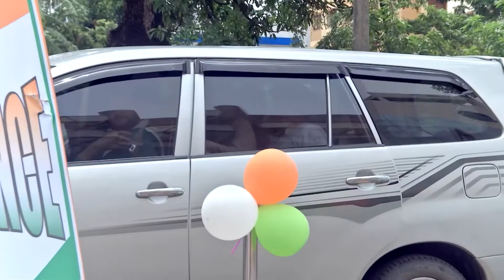Shyama - Sarthak TV Serial - Full Ep 418 - Nikhil, Shyama - Zee Sarthak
Nikhil's family members are elated with his health recovery. Later, Shyama prepares Arunâ€™s children to participate in a school event.

Show Name : Shyama
Producer/Star Cast : Neel Bhattacharya, Tiyasha Roy
Episode No : 418